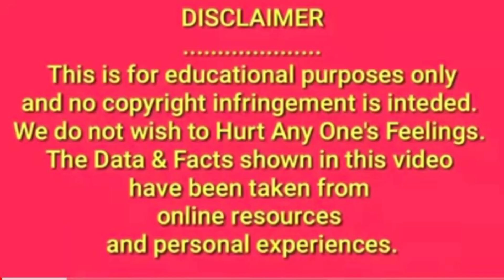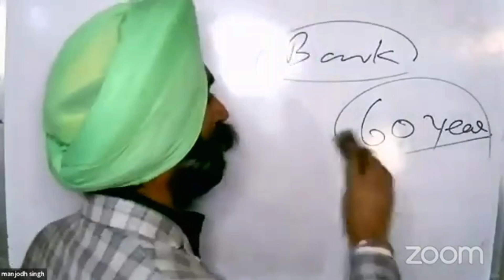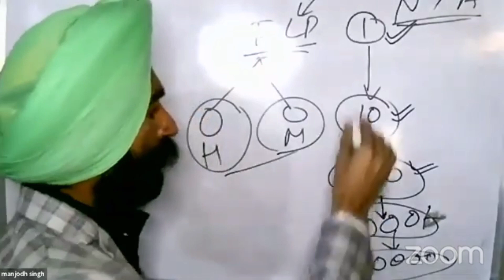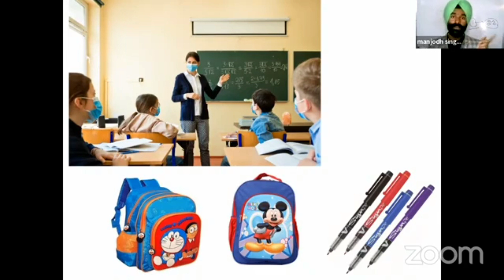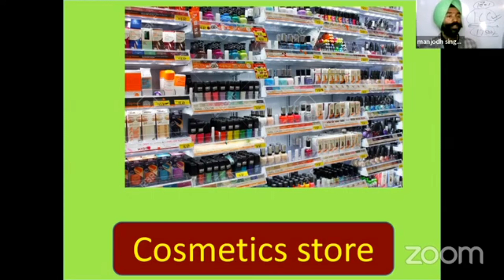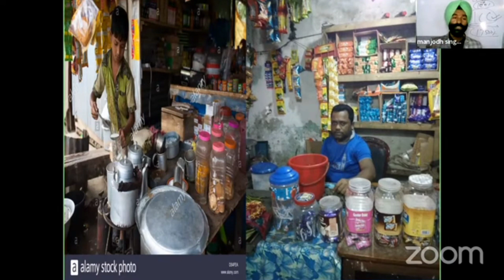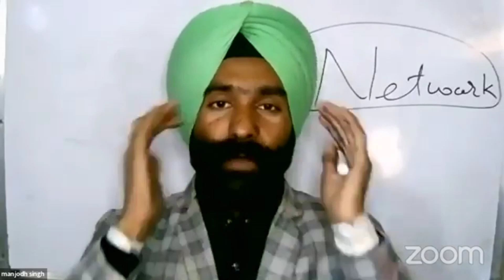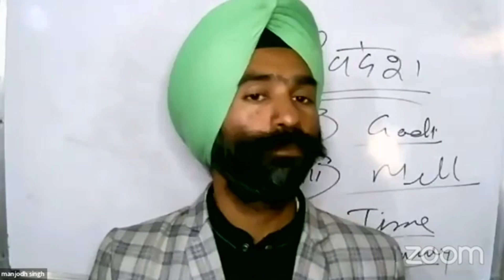FOREVER Business Mein Success kaise paye?flp success day testimonysuccestestimonyflp inenglishfdelhi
FOREVER Living Products से अमीर कैसे बने ?

जानिए फॉरएवर बिज़नस में सक्सेस होने का रहस्य